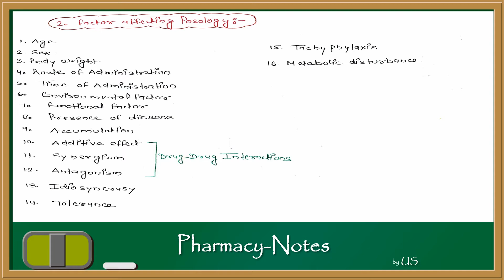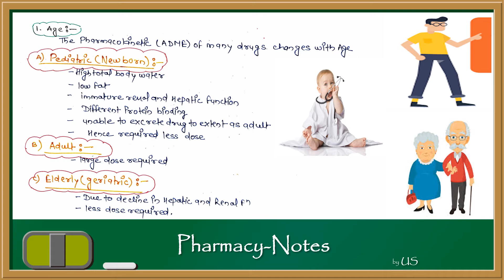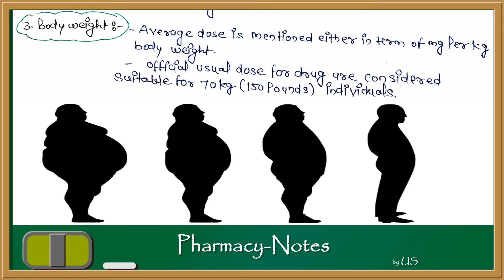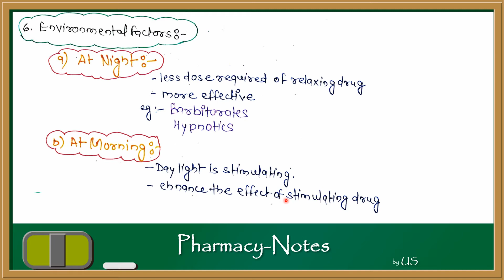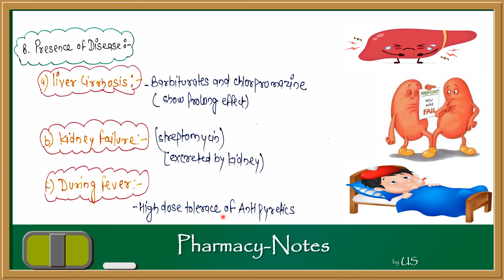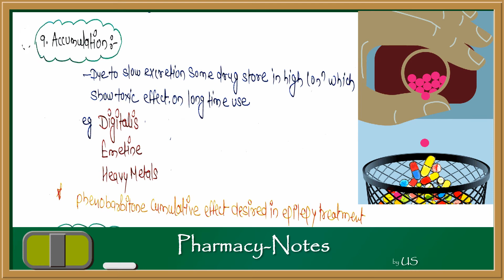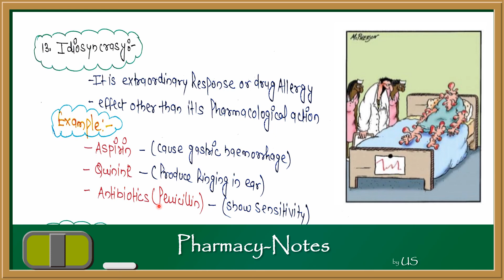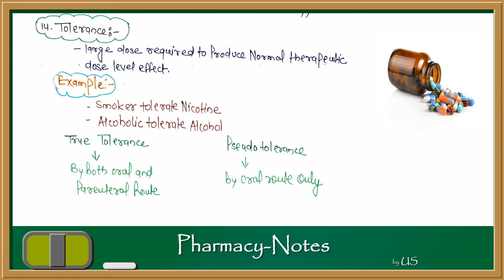Posology Part-2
Posology
VIDEO CONTAIN TOPICS:
Factor Affecting Posology:-
 Age, Sex, Body Weight, Emotional Factor, Environmental Factor, Disease, Presence of Food, Additive Effect, Synergistic Effect, Antagonistic Effect, Tolerance, Idiosyncrasy, Metabolic Disturbance etc